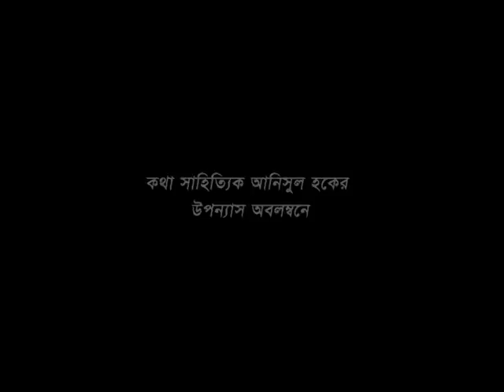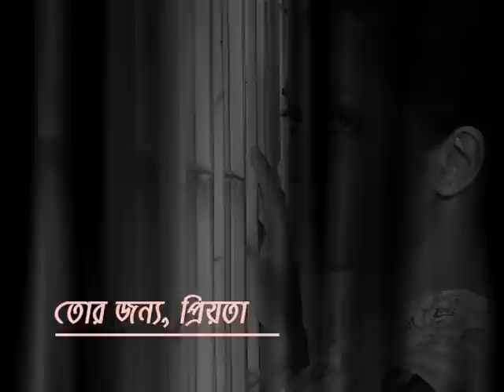Tor jonno priota.mpg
Tele Drama. Story : Anisul Haque, Script n Direction: Afzal Hossain Munna
Cast: Partho Borua, Mithila, Shormili Ahmed, Kochi khondokar, Tomal, Milon, super heroine prema n poet nirmolendu goon at his own avatar.
On aired on ATN Bangla in 11th November 2010.